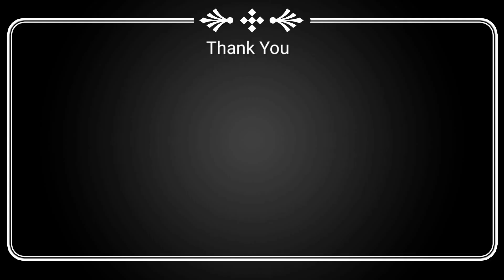வீட்டிலேயே செய்யும் பொருட்களைக் கொண்டு சுலபமாக மட்டன் கிரேவி செய்வது எப்படி | Boneless Mutton Gravy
In this video i have shown how to prepare